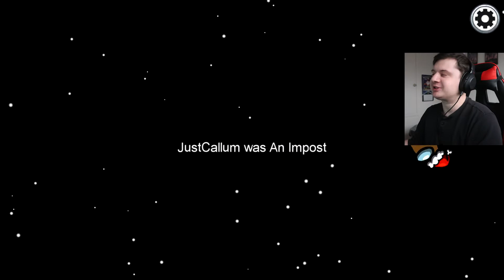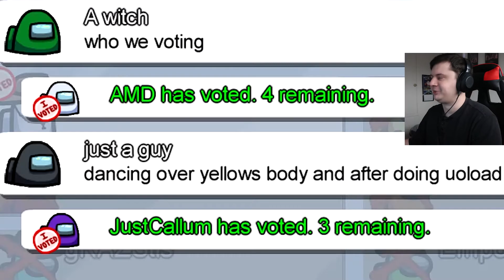Among Us But It's Christmas...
It's getting very festive in Among Us at the moment so I thought I'd film a video showing off some of the new things in the new update with this among us gameplay. But somethings stayed the same, public lobbies are still insane.